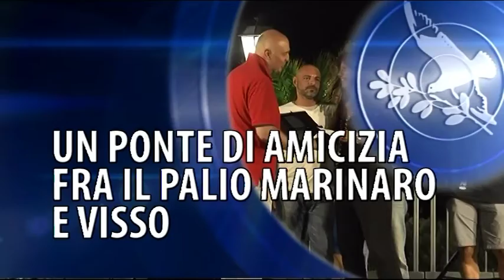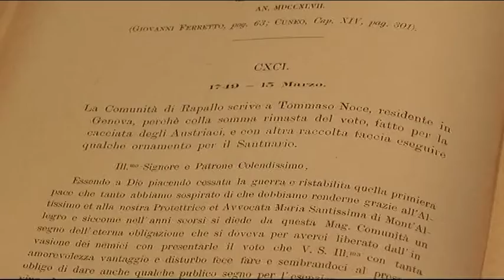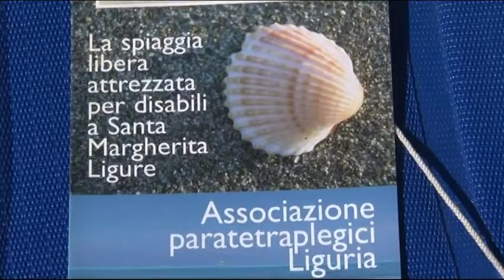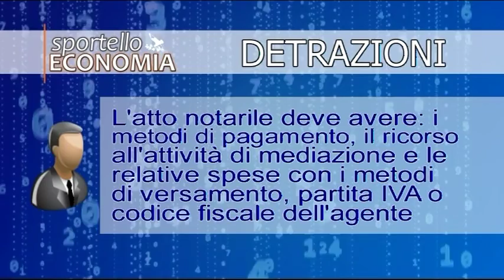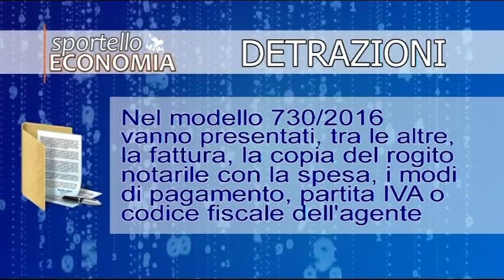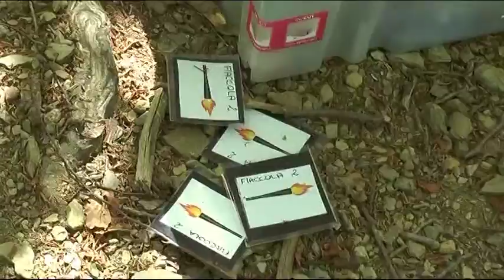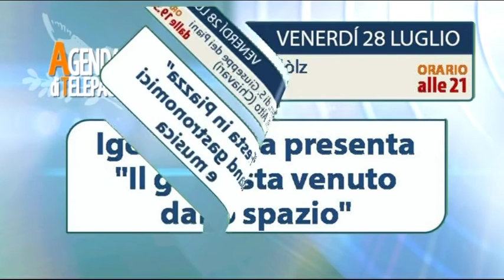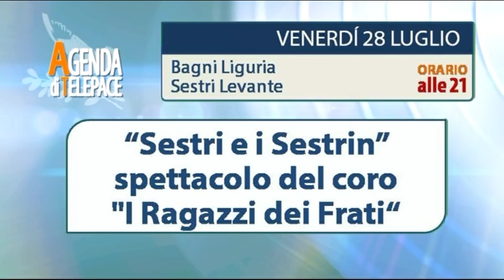TigulliOggi - edizione del 27 luglio 2017